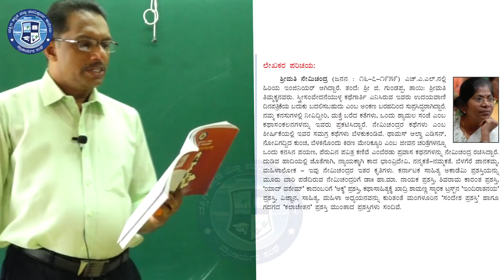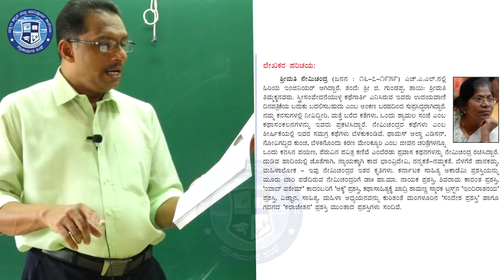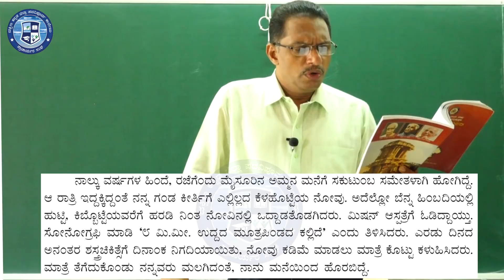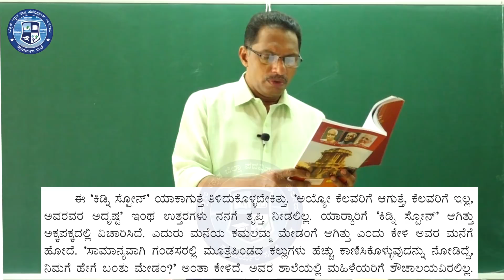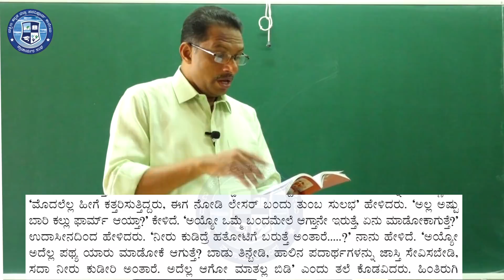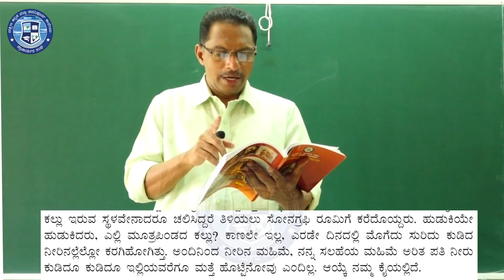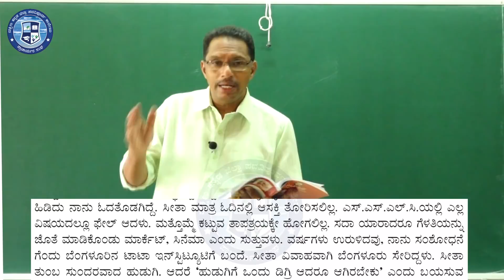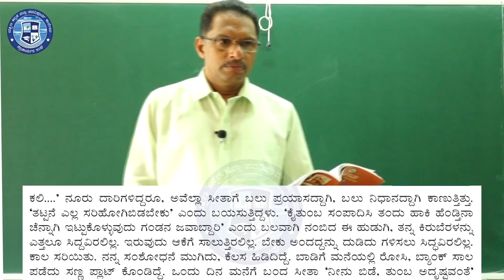Kannada Part 1/2 (ಆಯ್ಕೆಯಿದೆ ನಮ್ಮ ಕೈಯಲ್ಲಿ) Ayike Ide Namma Kaiyalli || By Kishore Kumar Rai Sheni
About Dr Kishore Kumar Rai Sheni
Principal Sri Ramakrishna Pre University College Mangaluru
* Having 20 years of  teaching experience
* M.A. (Kannada),   M.Phil., PhD